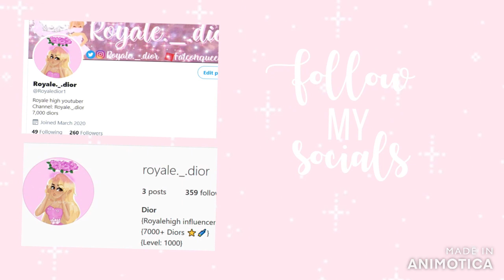SOFIA THE FIRST (remix)| Music video| 8k subs special| Roblox Royale high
Sophia the first.
☆ OPEN ME! ☆